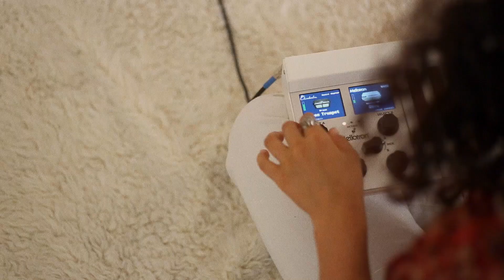Mellotron Home Tapes with Xkylar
Xkylar (formerly Sky Renee) is an alt-pop singer, songwriter, producer and multi-instrumentalist living in Los Angeles, CA.

Music & Lyrics: Xkylar
Video: Danielle * daiza Thwaites